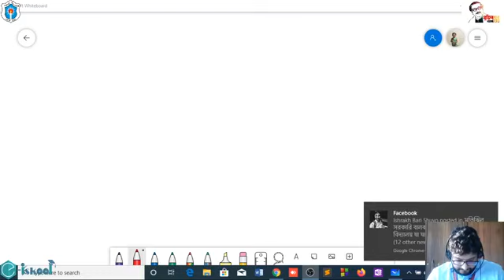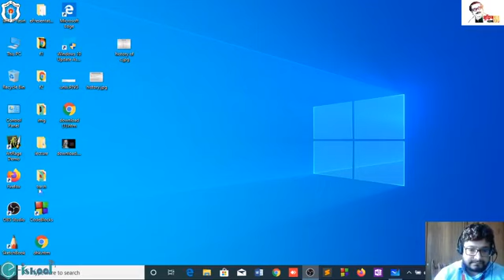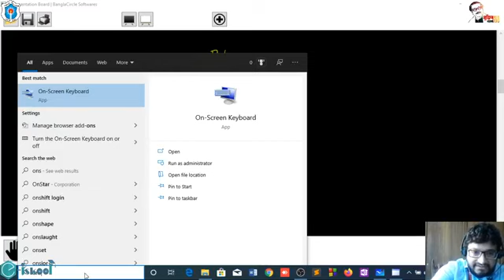বিষয়ঃ প্রোগ্রামিং ভাষার সূচনা; মোঃ ইয়াসিন তানভীর, সহকারী প্রেগ্রামার, আইসিটি বিভাগ,ঢাকা কলেজ। Lec-09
ICT - Md Yasin Tanver  Lecture -09